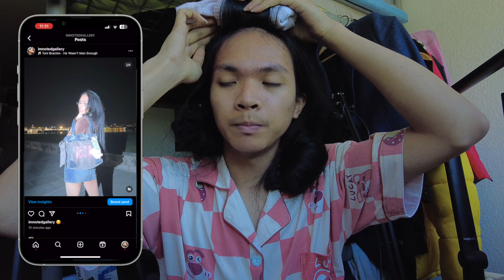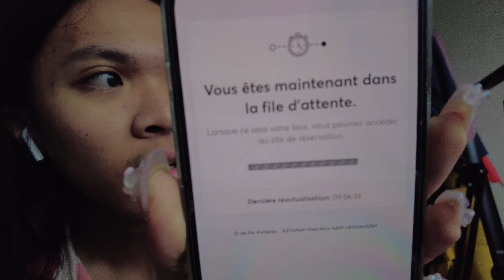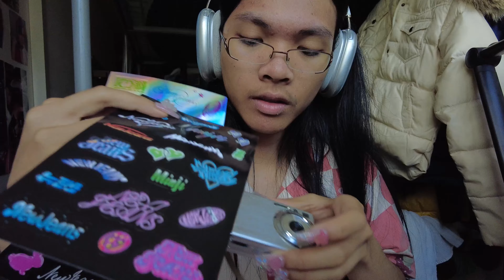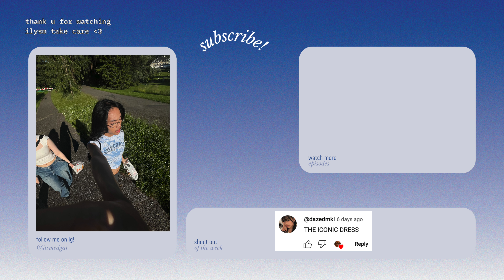kpop stan vlog: getting nct dream tickets, new digicam, grwm | day by day | s3 ep.20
in this episode i attempt to get nct dream concert tickets, get a new camera and decorate it & recreate aespa's giselle's makeup

abt me:
name: edgar
age: 21
pronouns: he/any (i really don't mind)
location: geneva, switzerland
ethnicity: filipino
camera: iphone 13 pro max, samsung galaxy s9+, dji pocket 2
editing software: final cut pro
thumbnail: canva
interests: singing, kpop, gaming